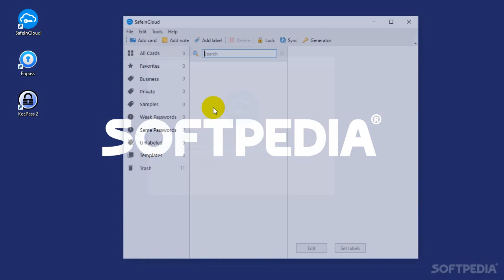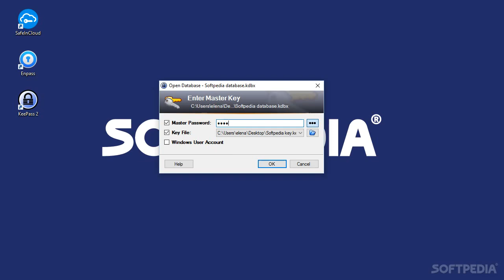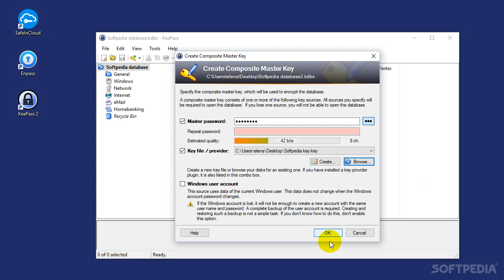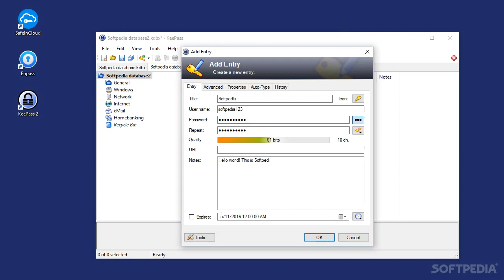"123456" Is Bad, Use These Apps to Generate and Remember Real Passwords (Softpedia App Rundown #19)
Don't end up on the worst passwords list by using weak, easy-to-crack keys. Instead, set SafeInCloud, Enpass and KeePass to generate and remember highly secure passwords.